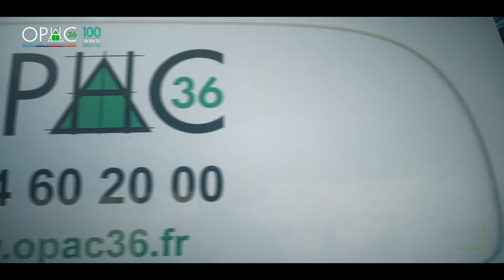L'OPAC 36 a 100 ans !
Découvrez à travers cette vidéo, 100 ans d'engagements au service des indriens !

Réalisation : CAP 7 MEDIA